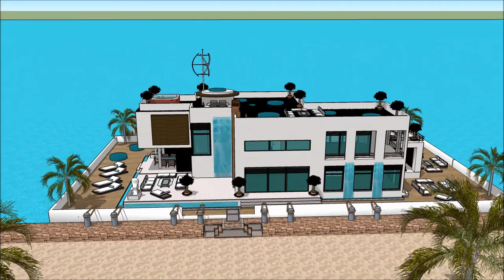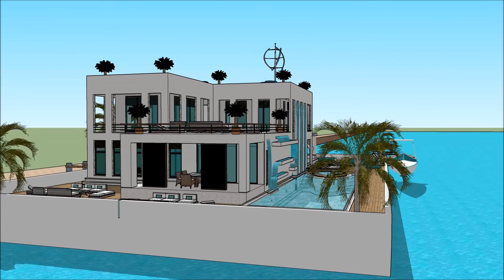Hausa Architecture Building Modern house Nigeria Mansion Houseboat gida mai iyo Gidan shimfidawa gin